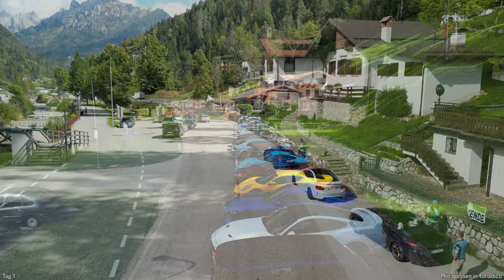Törggelen Kurven 2023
Eine persönliche Sicht auf das diesjährige Erntedank-Event in Südtirol, organisiert vom Hotel Leitner.

Equipment:
DJI Osmo Action 3 (inboard Tage 2 & 3)
Samsung Galaxy S20 5G (inboard Tag 3)
DJI Air 3 (Larmhof, Penegal und Pens)
DJI Mini 3 Pro (alle weiteren Luftaufnahmen)

Index:
01:23 Aurinepass
01:46 Tonadico
02:15 Anfahrt Rollepass
02:44 Rollepass
03:04 Vallespass
03:13 San Pellegrino
03:41 Sella Joch
05:13 Würz Joch
06:06 St. Peter
06:34 Anfahrt Sauders
09:17 Larmhof
12:33 Val Gardena
12:48 Anfahrt Grödner Joch
13:30 Grödner Joch
14:56 Anfahrt Mendelpass (Lotus Emira innen)
13:24 Penegal
19:05 Anfahrt Penser Joch (Lotus Emira außen)
23:48 Penser Joch